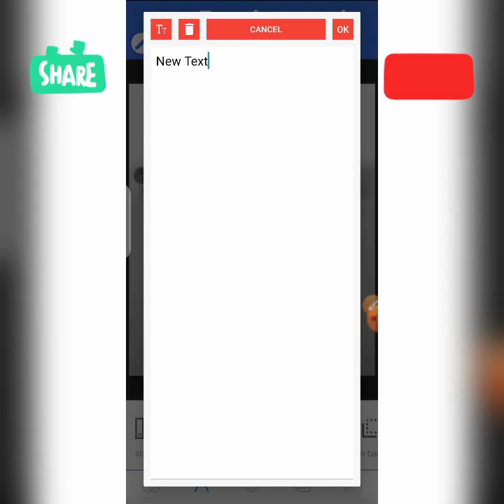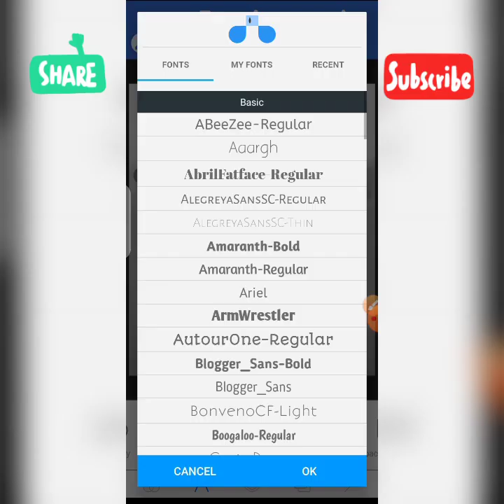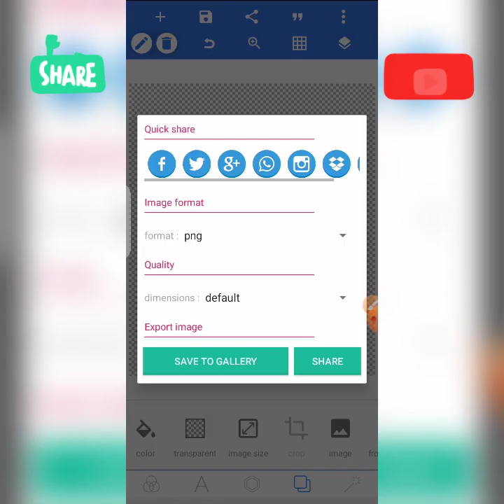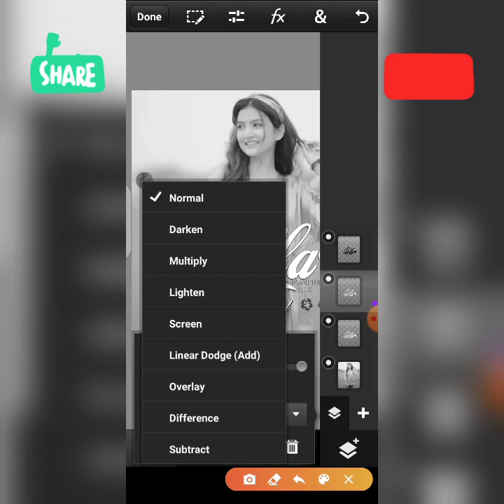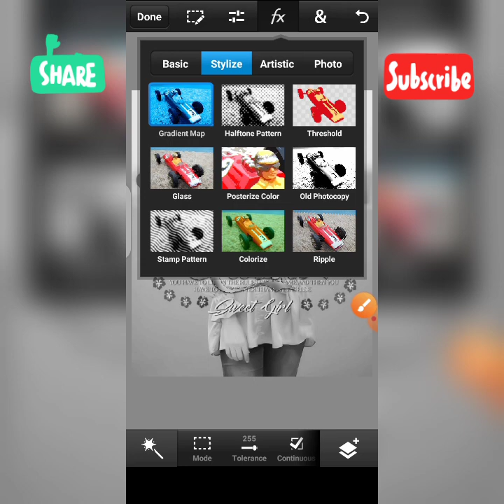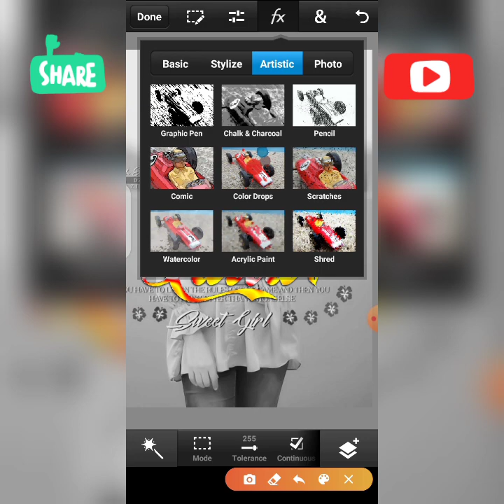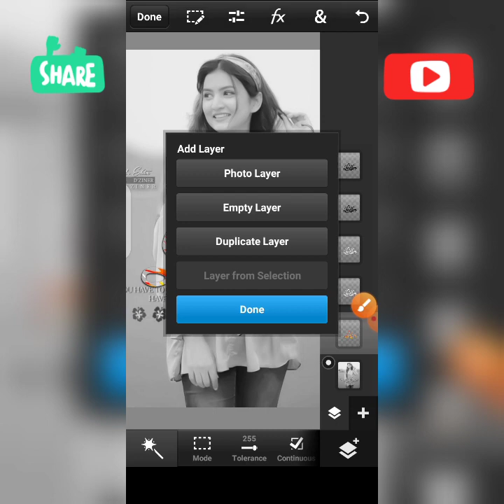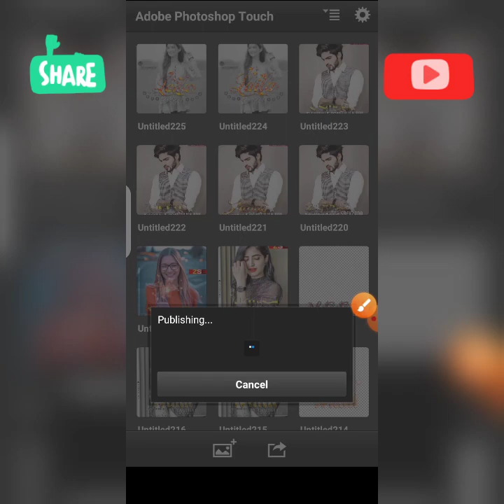How To Make Colourful Glass Font | Inner Glow Glass Font | Zarraq Shahzaib Editxx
Can Hit 500 Like•

1 Comments, 1 Share

glass font
glass font editing
gradient glass font